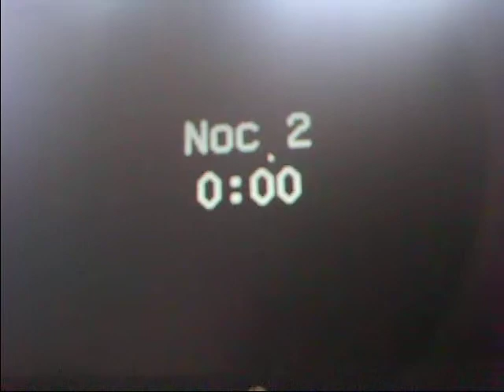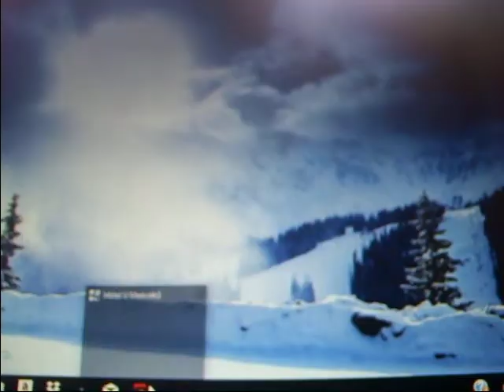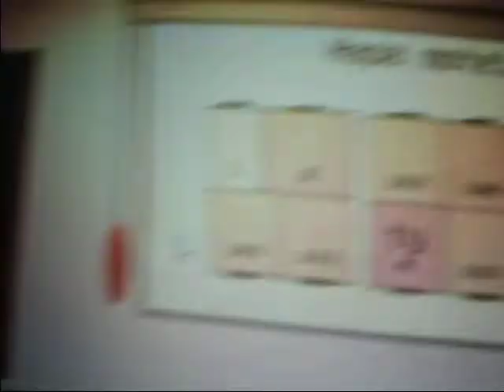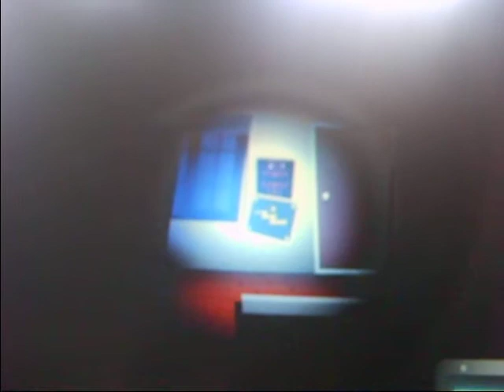motel medvítku 3 díl dokončení 2 noci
motel medvítku